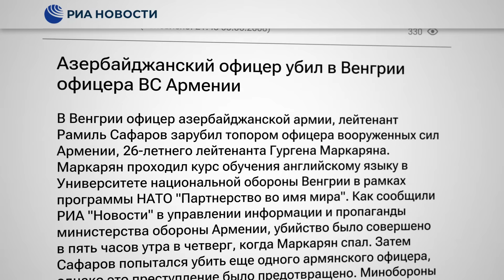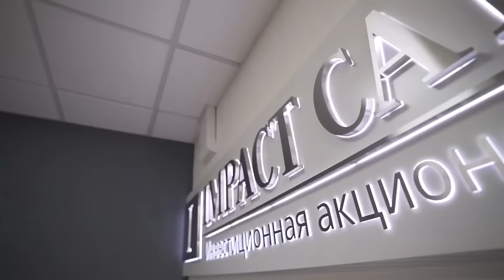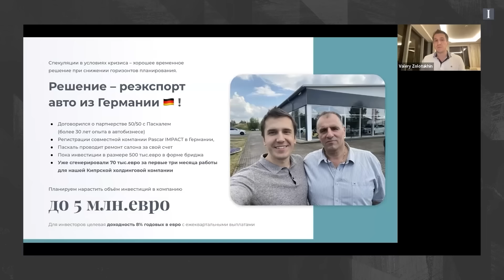Война в Нагорном Карабахе (English subtitles)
В последние дни резко обострилась ситуация между Арменией и Азербайджаном. Сегодня разберёмся, что же там случилось, как Азербайджан выиграл эту войну и при чём тут Россия.

== Объявление от нашего HR-проекта ==
Ищете работу? Попробуйте себя в продажах, станьте инвестиционным брокером компании Impact Capital
BTC 3C4Xp9NMSsybwG1p9YENDbbuott4voPsFH
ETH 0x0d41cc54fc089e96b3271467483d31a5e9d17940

00:00 НАГОРНЫЙ КАРАБАХ
08:09 УТРАТА СТАТУСА
15:19 НОРМАЛИЗАЦИЯ ВОЙНЫ